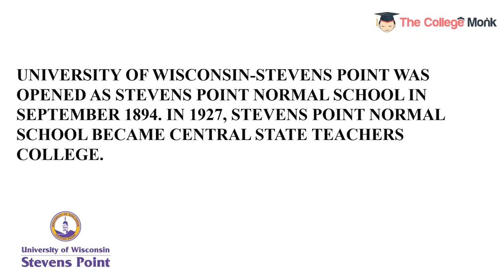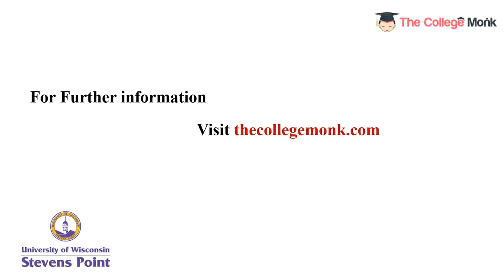University of Wisconsin-Stevens Point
UW-Stevens Point is a Public university headquartered at Stevens Point, Wisconsin. It is accredited by Higher Learning Commission. University of Wisconsin-Stevens Point opened as Stevens Point Normal School in September 1894. In 1927, Stevens Point Normal School became Central State Teachers College and began offering four-year teaching degrees. The university has an acceptance rate of 81.00% and student faculty ratio of 21:1. University of Wisconsin-Stevens Point offers 22+ online programs across many disciplines like Business Management, Health Science, etc. The university provides various financial aid programs like Pell Grants, FSEOG, Wisconsin Grant, Tribal Education Grant and Scholarships.